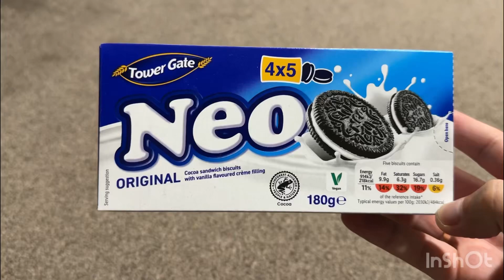Unboxing Tower Gate Neo Original Cookies 🍪 | Irresistible Cookie Delights! ASMR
Dive into a world of cookie bliss with our unboxing of Tower Gate Neo Original Cookies.

These delightful cookies are a symphony of flavor and texture, sure to satisfy your sweet cravings.

Join us in savoring every delicious bite in this unboxing adventure!